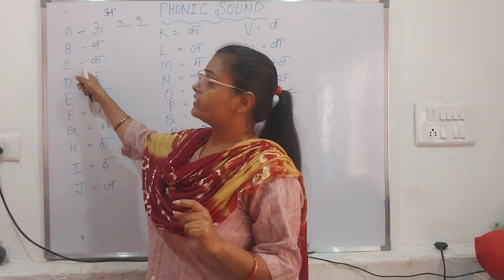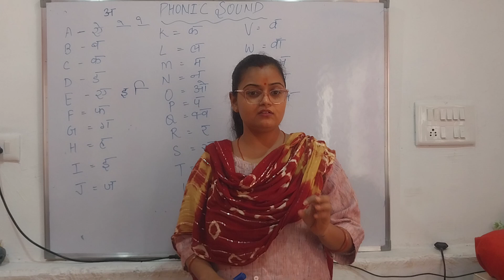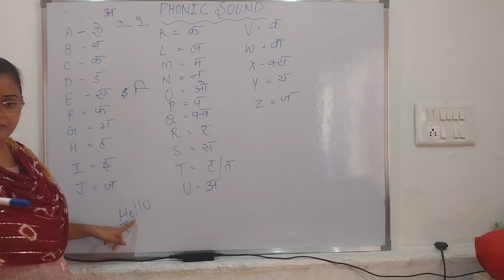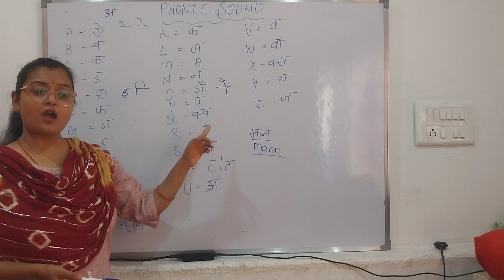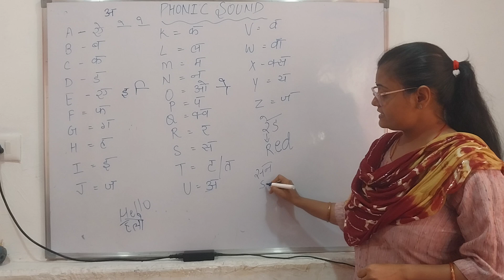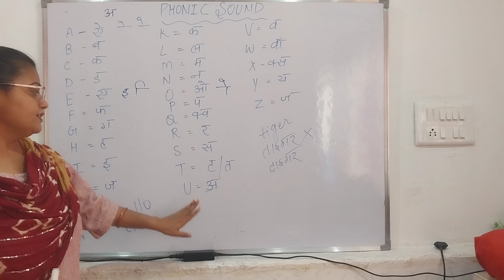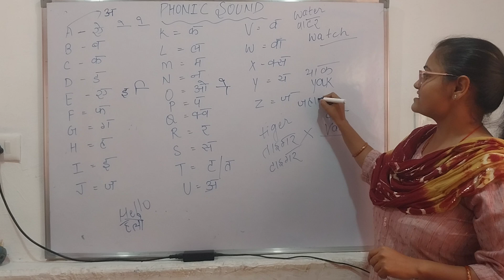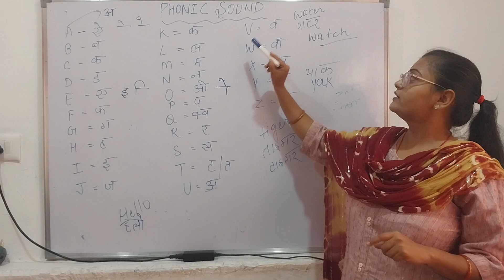Phonic sound | How to learn phonic sound | मैडम ने पढ़ाया फॉनिक साउंड